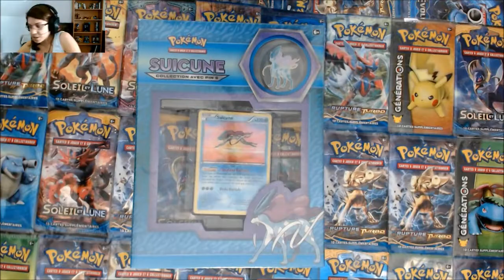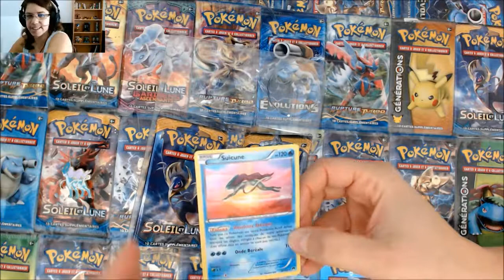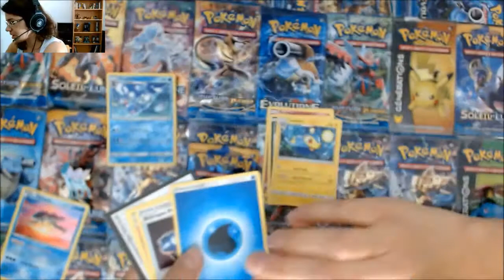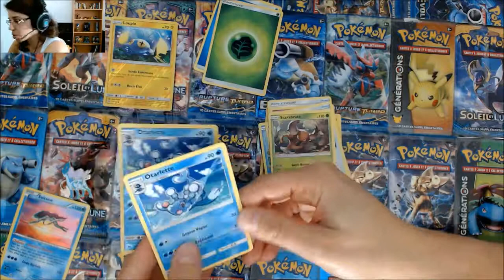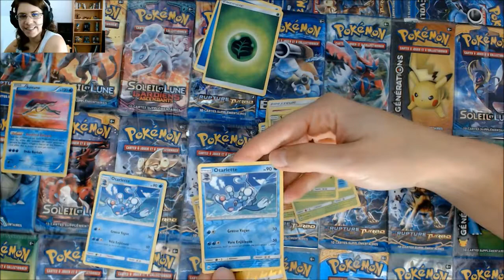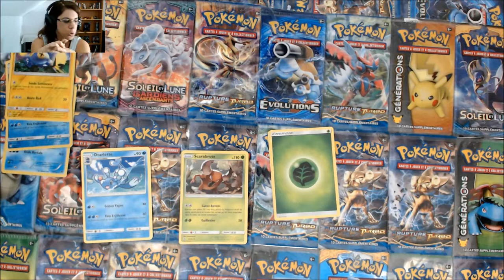Ouverture du coffret SUICUNE avec Pin's - Pokémon TCG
Ouverture du deuxième coffret Pokémon TCG avec Pin's. Cette fois-ci, c'est le coffret SUICUNE avec un déballage somme toute banale pour cette fois-ci...

N'hésitez pas à me dire dans les commentaires si vous avez déjà ouvert ce coffret.

Ou encore faites un tour sur mon ebay

Si cette vidéo vous a plu, un pouce bleu me fera très plaisir et votre commentaire aussi :-D (je les lis tous et y réponds !)

Si tu n'es pas abonné à ma chaine, c'est pas un drame ! C'est fait en un clic et tu ne louperas aucune de mes vidéos (magique non ??)

À bientôt les geeks !

Julie de Comme Une Geek ♡

Vous souhaitez me soutenir ?

Mon tipeee avec un vaste programme de remerciements pour tous les tipeurs